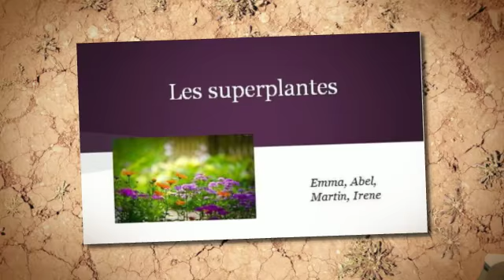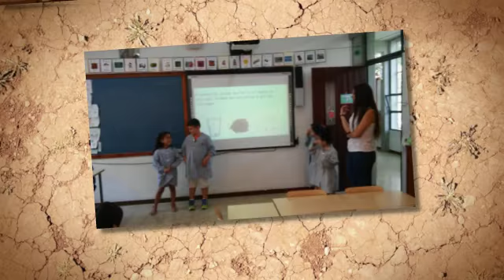Treballem per projectes: Plantes 1r Primària A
Treball per projectes amb la col·laboració dels alumnes del PDC de l'escola i 1r A Ed. Primària.
Col·legi Jesús-Maria Claudina Thévenet (Barcelona)